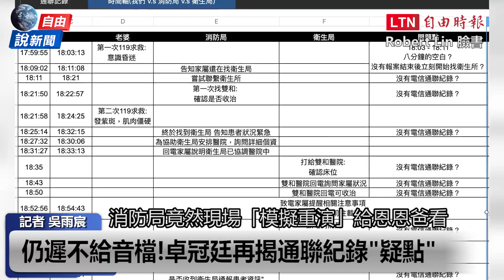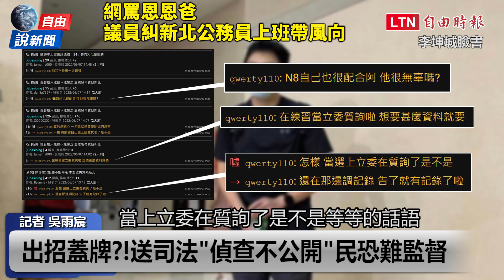自由說新聞》真相蓋牌？卓冠廷揭恩恩案橫向聯繫疑點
---看更多報導---